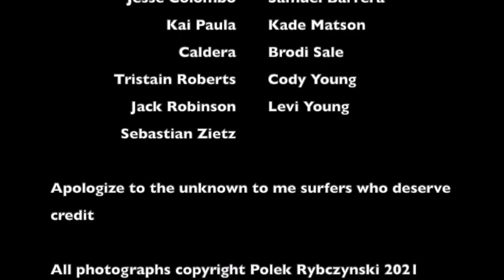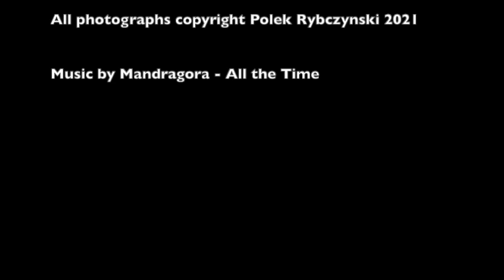Oaxaca, Surfing Slideshow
A compilation of some old photos from South Oaxaca surf spots.